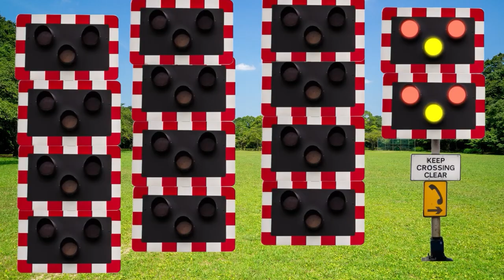【踏切アニメ】楽しいふみきりカンカンの日常 #614 🚋 A fun railroad crossing every day #614 🚋